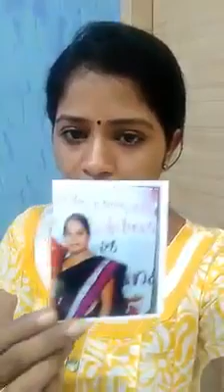Madhumitha explanation about allegation| need public support